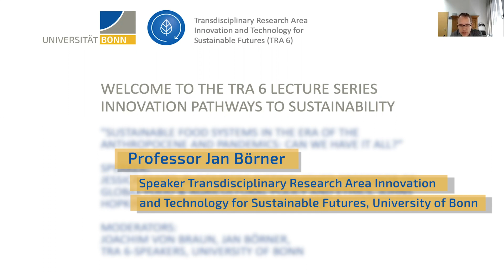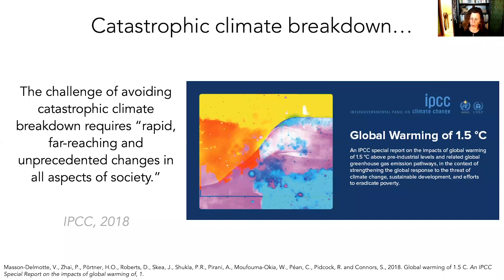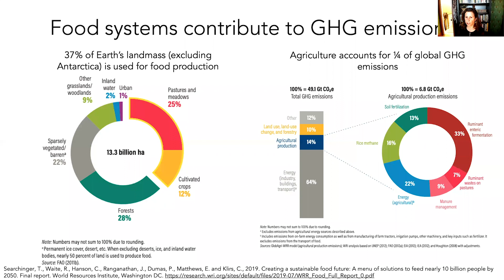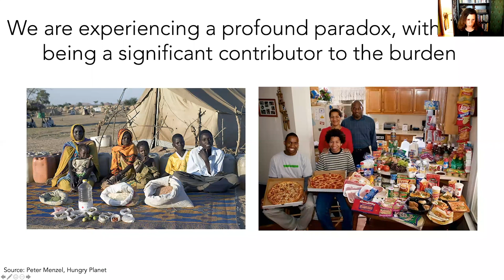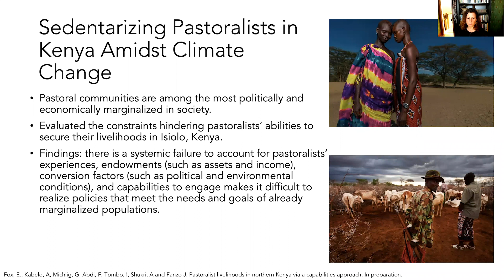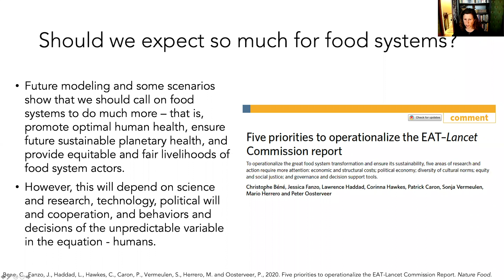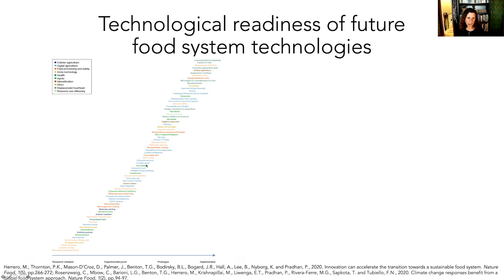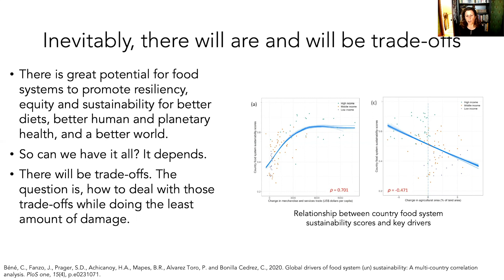Lecture Series “Innovation Pathways to Sustainability”: Prof. Jessica Fanzo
The Transdisciplinary Research Area “Innovation and Technology for Sustainable Futures” organizes the Distinguished Lecturers Series “Innovation Pathways to Sustainability”, a forum for high profile and internationally visible scientists who are active in academia or at the science-policy interface.

For this edition we invited Prof. Jessica Fanzo, Bloomberg Distinguished Professor of Global Food & Agricultural Policy and Ethics, Johns Hopkins Berman Institute of Bioethics

Title:
Sustainable Food Systems in the Era of the Anthropocene and Pandemics: Can we have it all?

Abstract:
In the last five years, we have seen many exhortations for food systems to provide not only nutritious foods, but to ensure those systems are sustainable from economic, environmental and social justice perspectives. With climate disruption, worsening food insecurity and malnutrition, systemic inequities, and now, the COVID-19 pandemic, the question remains: Can the world expect so much from food systems? Future modeling and some scenarios show that we should call on food systems to do much more – that is, promote optimal human health, ensure future sustainable planetary health, and provide equitable and fair livelihoods of food system actors. However, this will depend on political will, science, technology, and behaviors and decisions of the unpredictable variable in the equation - humans. This seminar will present some of the latest data on how food systems are coping in the context of the Anthropocene and the COVID-19 pandemic, and demonstrate how research and science, technological innovation and government action are imperative to ensure food systems are resilient. At a time when facts and evidence are under ever greater scrutiny, and even openly disregarded as suspect by some political and business leaders, the rigors of science and evidence must be maintained. Research has a vital role in charting a positive and sustainable direction for global food security, nutrition, and health. Research can and does bring about wholesale changes in attitudes, political thought, and action. There has never been a time in history as there is now when progress can be made towards a better world in the context of communication, technologies, innovation, big data and global cooperation. Yet no technical recommendations to fix food systems will stand on two legs with the current fractured and sclerotic global political enabling environment. In order for food systems to function effectively, equitably and sufficiently during the pandemic and long after, the political environment must be one that embraces global cooperation and inclusion and minimizes political polarization and geopolitical competition. Behavior change incentives and nudges of various food system actors and consumers must complement the research and politics. Inevitably, there will be trade-offs. The question is, how to deal with those trade-offs while doing the least amount of damage. The seminar will conclude with potential food system pathways to resiliency, equity and sustainability for better diets, better human and planetary health, and a better world.